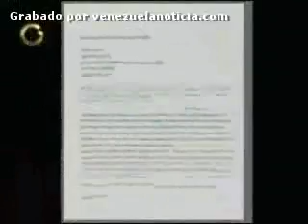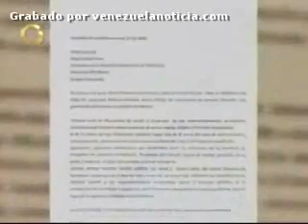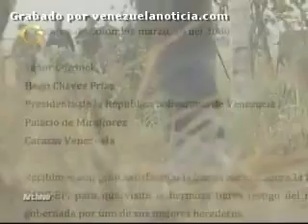Documentos del PC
Inf en el video